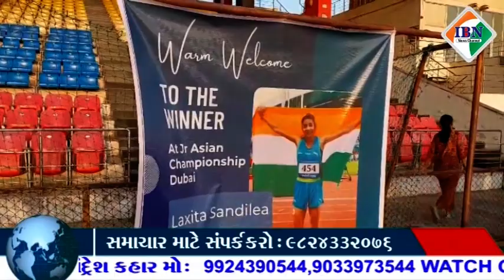વડોદરાની મિસ લક્ષીતાએ ભારત દેશનું પ્રતિનિધિત્વ કરી 800 મીટર દોડની સ્પર્ધામાં રજત પદક જીત્યું